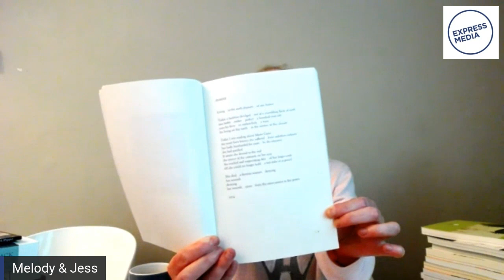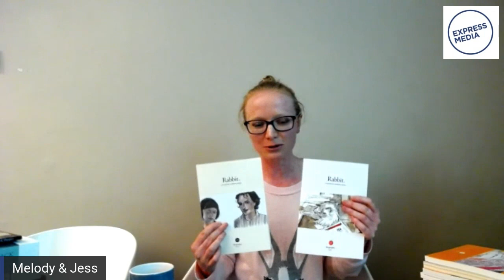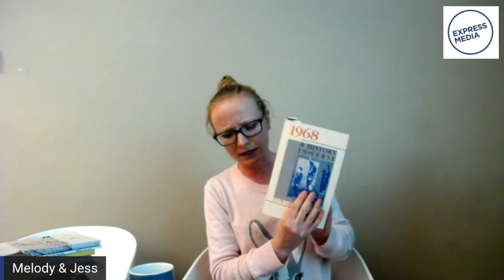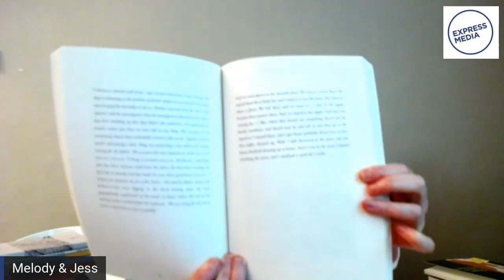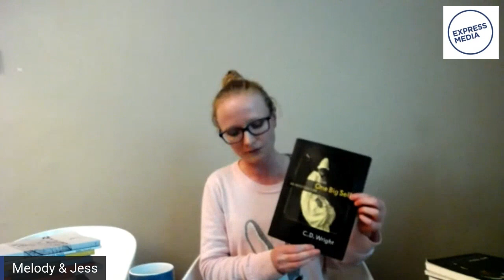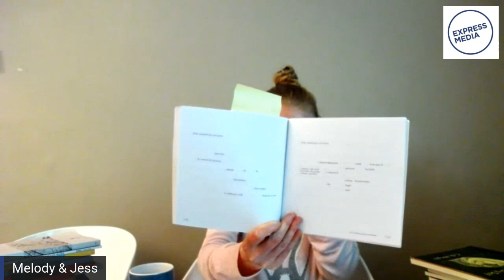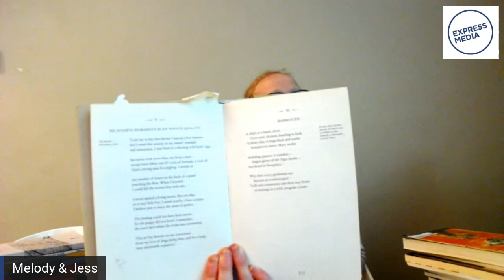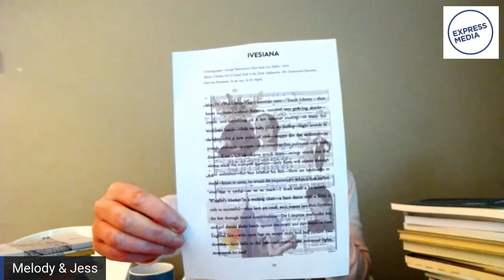Nonfiction Poetry with Jessica Wilkinson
Express Media acknowledges that this event is broadcast from the stolen lands of the Wurundjeri and Boon Wurrung peoples of the Kulin Nation as well as the Wadawurrung people. We acknowledge the lands on which this broadcast reaches and acknowledge First Nations people as the traditional custodians of this country, whose cultures are among the oldest living cultures in human history. We pay respect to the Elders of these communities, past and present, and extend that to emerging community leaders. We recognise that sovereignty was never ceded and that colonisation is an ongoing process.

It was, is, and always will be, Aboriginal land.

This week poet, editor and educator Jessica Wilkinson shares her own experience of nonfiction poetry, a form that continues to push the boundaries of both poetry and nonfiction alike. We’ll take a close look at Rabbit, a nonfiction poetry journal founded and edited by Wilkinson, a publication that continues to open up a dialogue between form and genre. Participants will also gain insight into the development of Wilkinson’s own practice and experiments with nonfiction poetry.

Ask Jessica your burning questions on social media with EMToolkits, and watch in real time here. Toolkits: Live let's you develop your writing skillset and hone your craft—all you need is motivation and an internet connection.

This special event is part of Toolkits: Poetry, (facilitated by Melody Paloma), Express Media's online skills development program made possible with the support of the Copyright Agency's Cultural Fund.